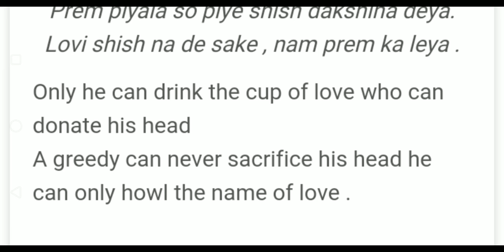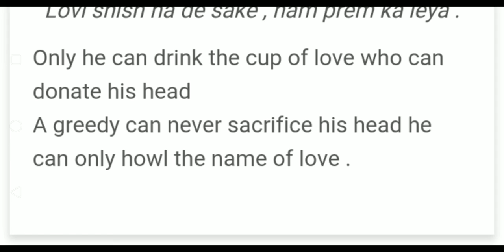प्रेम का प्याला केवल वही पी सकता है जो अपने सिर का बलिदान करने को तत्पर हो